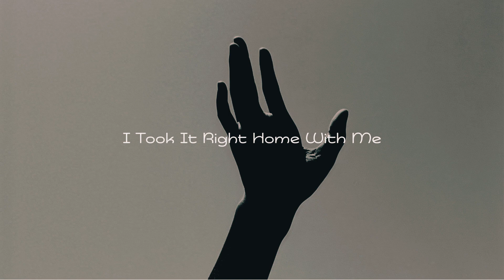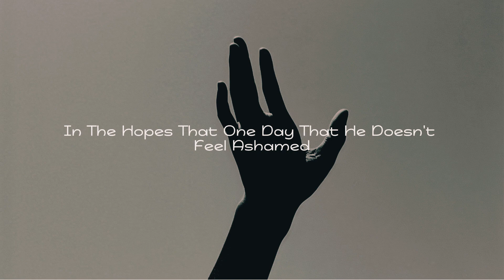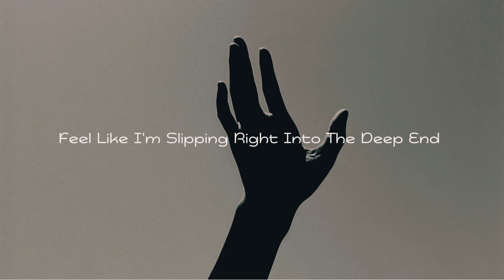Connor Price - I Need Help ft Maverick City